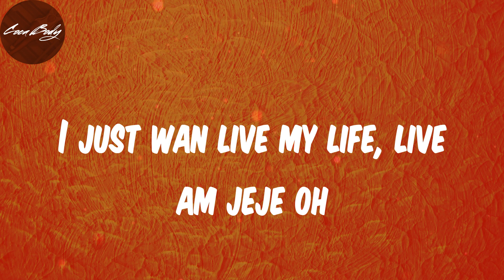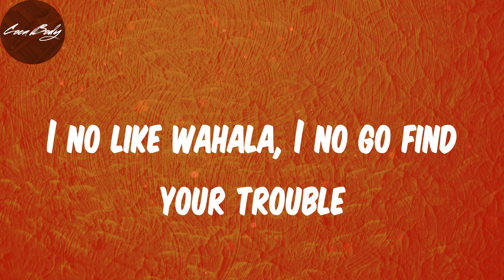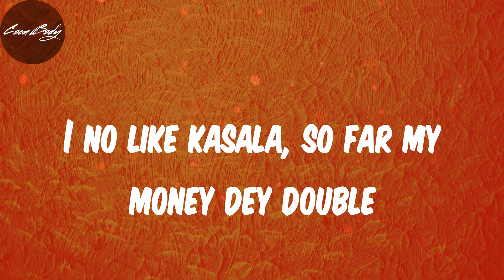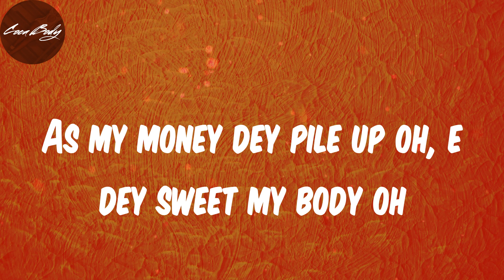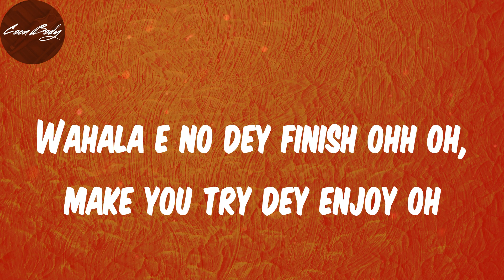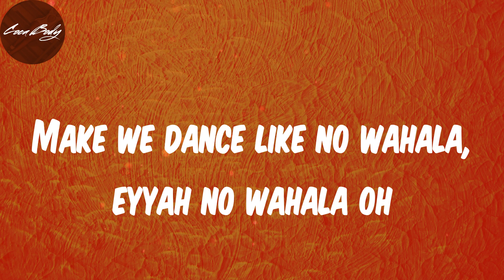Lyrics - No Wahala - 1da Banton